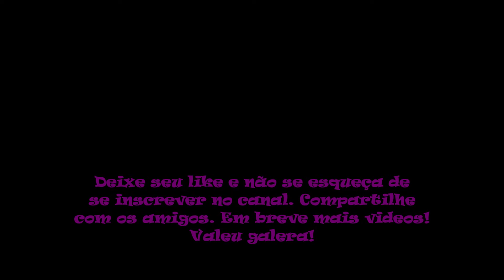Space Harrier Game Genie (Game Gear)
No vídeo de hoje trago Space Harrier para Game Gear. Space Harrier é um jogo de Ação desenvolvido pela Sega R&D2 e publicado pela Sega em 28 de dezembro de 1991 para Game Gear. Space Harrier é um dos primeiros exemplos do que agora foi denominado de atirador "on-rails" - aquele em que o jogo é jogado de uma perspectiva de "terceira pessoa" disparando "para" a tela. Em Space Harrier, o jogador controla "the Harrier", um homem loiro com um jetpack que viaja por dezoito fases na "Fantasy Zone" atirando em inimigos e objetos enquanto evita o fogo inimigo e outros perigos. A menos que seja atingido, o Harrier viaja constantemente para a tela - o jogador pode se mover horizontalmente e verticalmente, mas não tem controle sobre a velocidade de avanço, que é ditada pelo jogo. O objetivo do jogo é simplesmente sobreviver. Cada estágio não-bônus tem seu próprio chefe, e o estágio final vê o Harrier lutar contra todos esses chefes pela segunda vez. Feito isso, o jogo é repetido e continuará até que o jogador fique sem vidas e créditos. Apesar do nome, Space Harrier não se passa no espaço - o Harrier sempre é capaz de atravessar um palco em terra, além de utilizar seu jetpack para pairar sobre ele. As diferenças são puramente estéticas - a taxa na qual o jogador se move através de um estágio é constante, apenas ocasionalmente desacelerando durante dois estágios de bônus sem ameaças, 5 e 12, que mostra o jogador cavalgando um dragão amigo conhecido como "Uriah" com o objetivo de destruir tanto cenário quanto possível.

Códigos Action Replay usados neste vídeo:
Infinite Lives                                           00C1-2309
Invincible                                                 00C1-5801